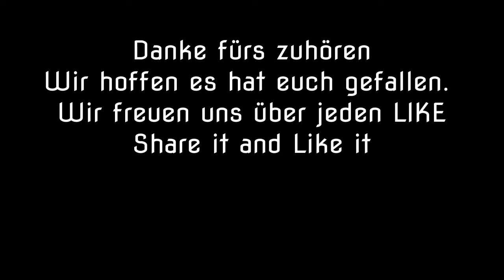Tears in Heaven Cover